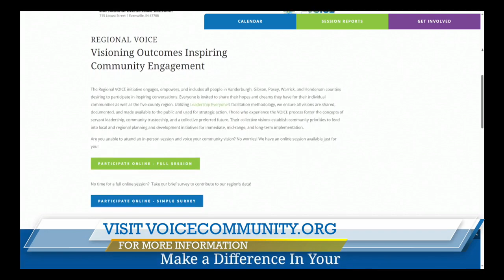Regional Voice Reveal from Leadership Everyone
ABC 25 Local Lifestyles Regional Voice Reveal from Leadership Everyone